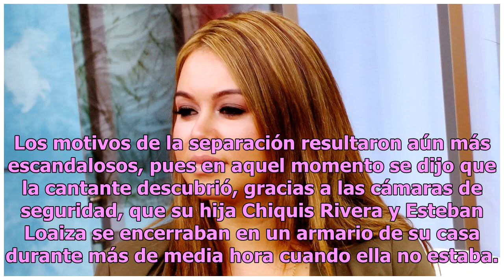Jenni Rivera y Esteban Loaiza: la historia de una terrible infidelidad familiar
El matrimonio de Jenni Rivera y Esteban Loaiza terminó después de solo dos años, en medio de un tremendo escándalo de infidelidad con la propia hija de la cantante y una millonaria herencia. Jenni Rivera y Esteban Loaiza se conocieron en Mazatlán, Sinaloa, cuando él jugaba para los Tomateros de Culi...